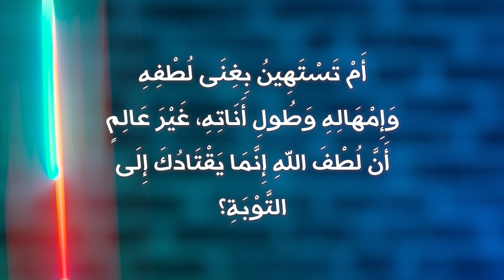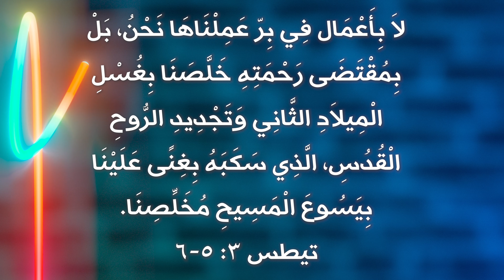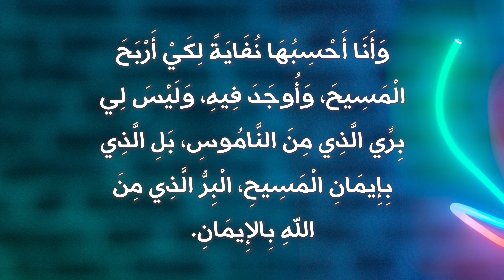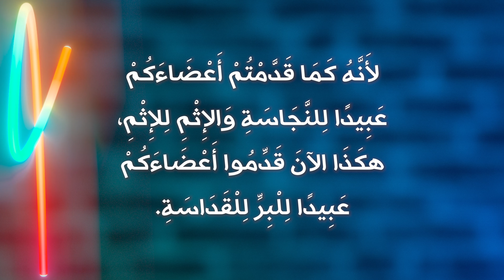الخلاص: بالإيمان أم بالأعمال؟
كيف يتم خلاص الإنسان؟ هل يخلص بإيمانه أم بأعماله؟ أم بالأثنين سوياً؟ ما هو التبرير وما هو التقديس؟ سيجيب فادي على جميع هذه الأسئلة في هذا الفيديو.